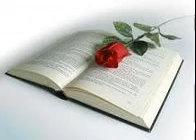QUELS SONT NOS RAPPORTS AVEC LA MORT – Matthieu 10:29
NOTRE VIE DANS LE SEIGNEUR EST TOUTE PROVIDENTIELLE AINSI QUE NOTRE MORT.